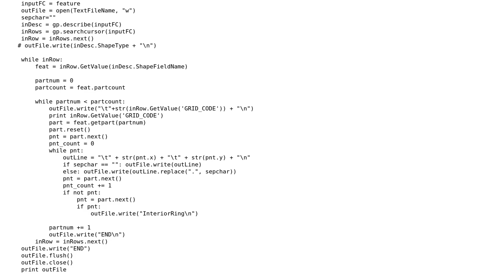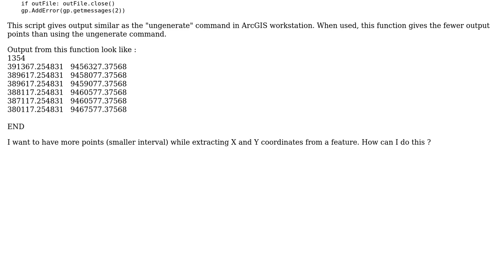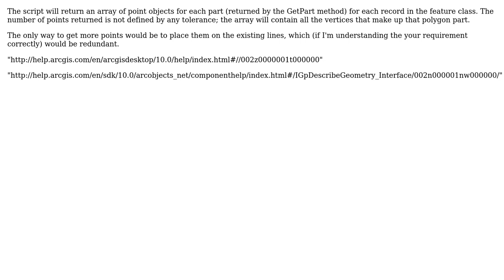Converting Feature coordinates to text (same as output from UNGENERATE command in ArcInfo...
GIS: Converting Feature coordinates to text (same as output from UNGENERATE command in ArcInfo Workstation)?

With thanks & praise to God, and with thanks to the many people who have made this project possible! | Content (except music & images) licensed under CC BY-SA | Music | Images & others | With thanks to user Whytefish user Singh user PolyGeo user matt wilkie user Ja Geo and the Stack Exchange Network Trademarks are property of their respective owners. You are responsible for your own actions.